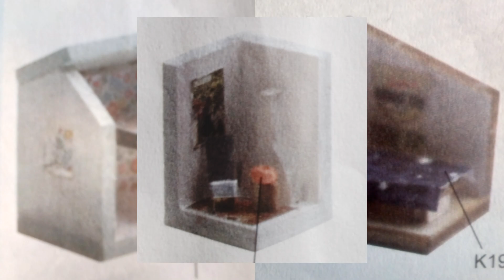[DIY Miniatures] Jimmy's Studio [Amy's Study] - Accessories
Here are the accessories for my customized Rolife Jimmy's Studio Kit.  Some are from the kit, others I made from scratch.  I left out a lot of the original accessories (but I'll be keeping them for future use).

I am not able to make the process video because I've all lost of my files!  It took me a long while to get over this mess up but life goes on.